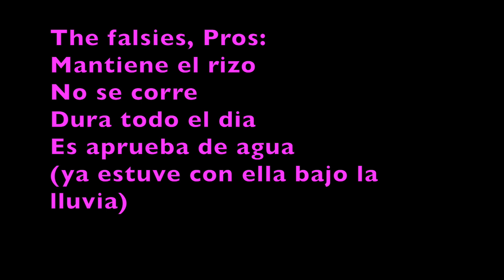L'oreal volume million lashes/ Maybelline The falsies/ opinión y demo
Chicas, este es un nuevo tipo de video que me gustaría traerles, en esta ocación las mascaras son:
L'oreal volume million lashes waterproof
Maybelline The falsies volum express waterproof